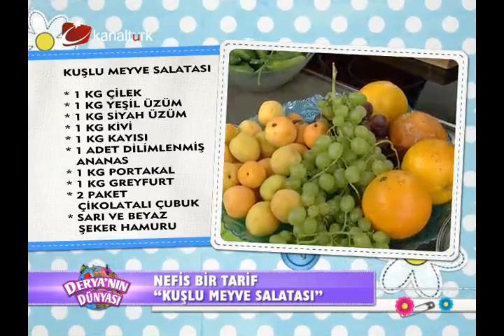Kuşlu meyve salatası ...deryanın dünyası